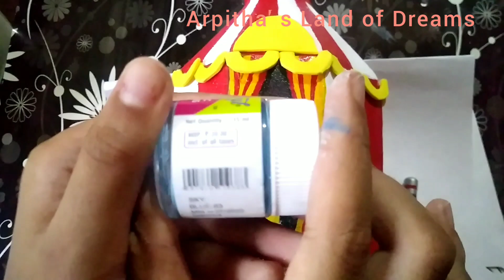DIY Circus tent with joker bottle art/സർക്കസ് കൂടാരം/Bottle art/ home decor/Arpitha's Land of Dreams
Hi all

Today i am introducing a variety item to you. I made a circus tent with joker using waste bottle. I hope you all will definitely enjoy this video. If you enjoyed kindly support me.

Things used

Cleaned waste bottle

Masking tape/ paper plaster

Jesso prepared based on (ref:Tales of Quppi by Aparna)-used not to peel off the paint.

Fevicryl Acrylic colours- crimson red, white, lemon yellow, chrome yellow, sermulin blue, sky blue, black, burnt sinna(brown)

Flash- Flesh tint colour

Yellow foam sheet

Fevicryl mouldit airdry clay

Tooth pick

Always apply varnish on the finished bottle.

The link of my first bottle art video using fevicryl mouldit airdry clay is given below👇

Thanking you
Arpitha's Land of Dreams